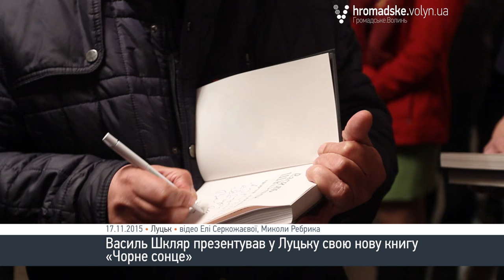Шкляр презентував «Думу про братів азовських»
Український письменник Василь Шкляр презентував у Луцьку свій новий роман «Чорне сонце». У книзі розповідається про життя бійців полку «Азов».

Презентація книги відбулась у вівторок, 17 листопада.

«Коли мене запитували, чи писатиму я про цю війну, то я казав, що ні. Таке явище осмислюється з висоти часу, а серйозні романи про війну пишуться через літа. Але близька дружба з азовцями, котра почалася ще задовго до війни, і навіть до Майдану, надихнула мене зробити це», - розповів письменник.

«Хома із Маневич - наймолодший азовець, 18-річний юнак, котрий 20 серпня 2014 року в Іловайську накрив собою гранату, щоб врятувати побратимів. Мені досі не зрозуміло, чому Андрій досі не Герой України», - зазначив Шкляр.

Василь  Шкляр запросив на сцену волинських бійців полку «Азов» «Чека», «Моцарта» та «Кузю», які є одними з героїв книги «Чорне сонце».

«Я хочу подякувати всім, хто прийшов. Таким чином ви висловили сво повагу не лише Василю Шкляру, але й нашому герою Андрію Снітку. Я хочу попросити сучасну молодь завжди залишатись вірними своїм принципам та ідеалам. Не відступати від того, до чого прагнете та будьте такими, якими ви є. І не важливо, що вам  для цього потрібно зробити», - зазначив «Кузя».